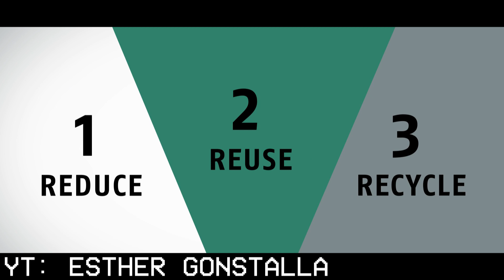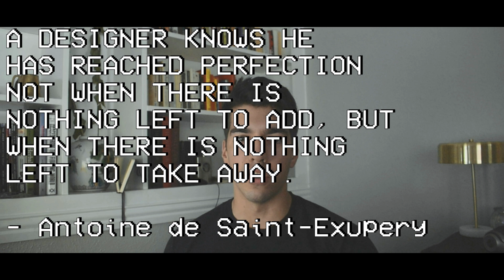Recycling and Driving Cars Off Cliffs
Let me tell you this bad boi was not wanting to export and it only took three hours of troubleshooting to fix.

Instagram:  FormerlyTalyor for my video/projects updates.